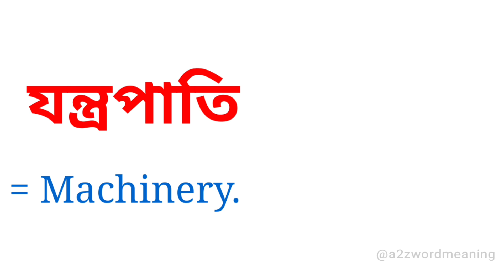যন্ত্রপাতি কে ইংরেজিতে কি বলা হয় || যন্ত্রপাতি ইংরেজি কি হবে || Bengali To English Meaning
যন্ত্রপাতি কে ইংরেজিতে কি বলা হয় এটি আজকের এই ছোট্ট ভিডিওটিতে আলোচনা করা হয়েছে। আশা করছি ভিডিওটি আপনাদের উপকারে আসবে।